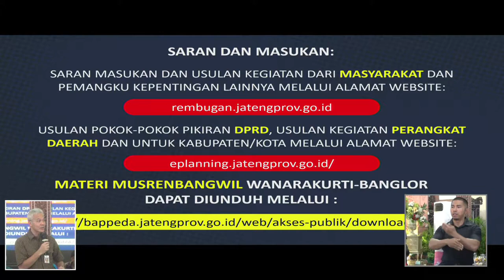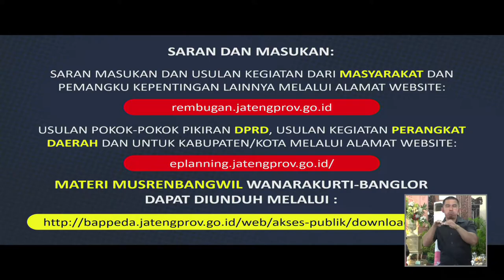Musrenbangwil Wanarukti & Banglor Tahun 2020 | part 15